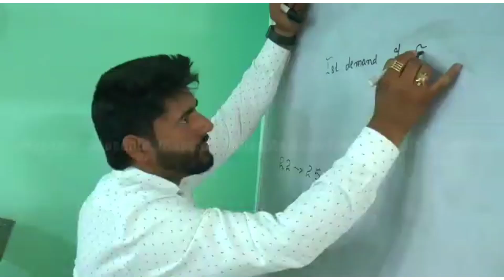BJP Leader Parwaz ch i stand with BJP and I'm always part of BJP